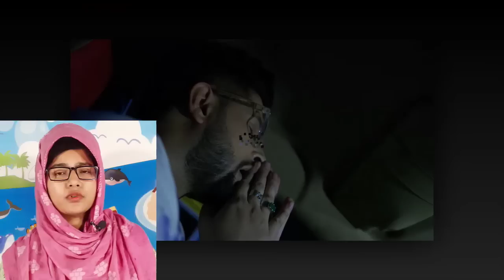সোহানাকে বউ বেশে সাজালো ইন্দিরা রাজদীপের এর সাথে বিয়ে দিতে। | Bangla Medium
সোহানাকে বউ বেশে সাজালো ইন্দিরা রাজদীপের এর সাথে বিয়ে দিতে। | Bangla Medium News